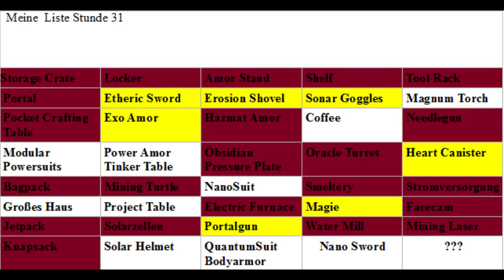Let´s Play Minecraft Monsters #155 Der Schrecken